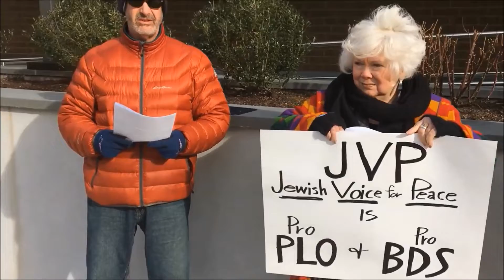RICI protests JVP membership on RI Board of Rabbis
Describing Jewish Voice for Peace as "anti-Israel" and "anti-Semitic", members of RI Coalition for Israel protested outside the Dwares Jewish Community Center on International Holocaust Remembrance Day, Sunday Jan. 27, 2019